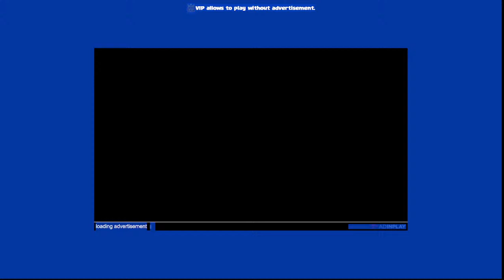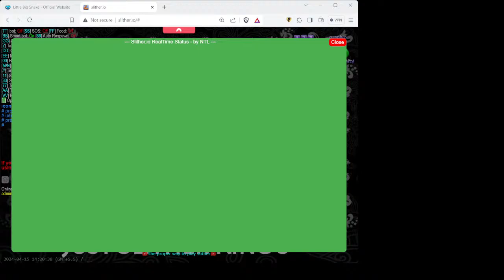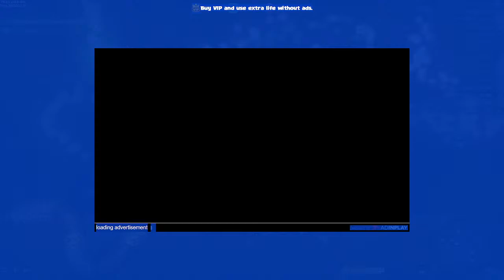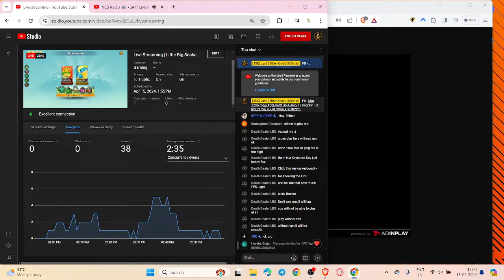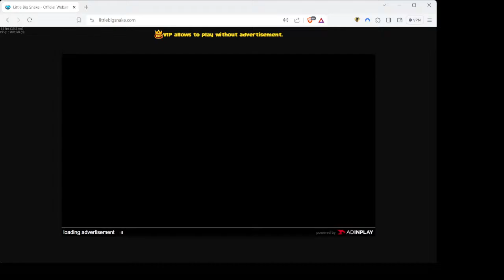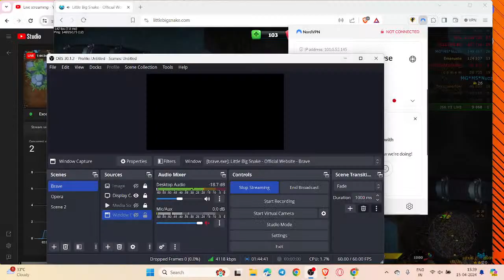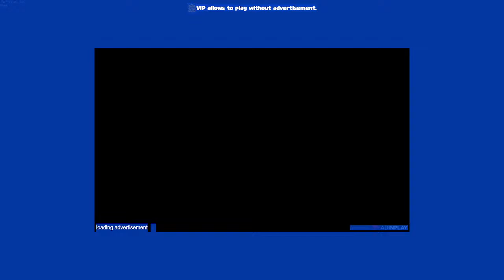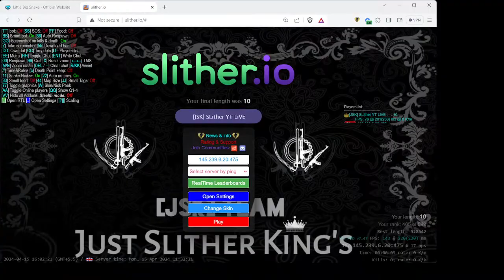Live Streaming | Little Big Snake | 15-04-2024 | JSK YT LiVE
Title - Live Streaming | Little Big Snake | 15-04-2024 | JSK YT LiVE

Game Name - Little Big Snake , L-B-S , LBS

Played by -  JSK YT LiVE[ , Little Big Snake JSK Live , JSK] SLither.io YT LiVE, JSK SLither Youtube LiVE , [JSK] K I N G.

We are fulfilling the things you search for -

little big snake, lbs, little big snake live, little big snake rebel hunt,little big snake i̇o,little big snake io,